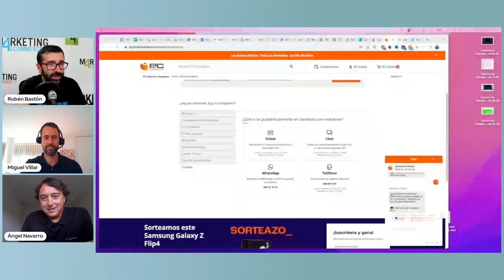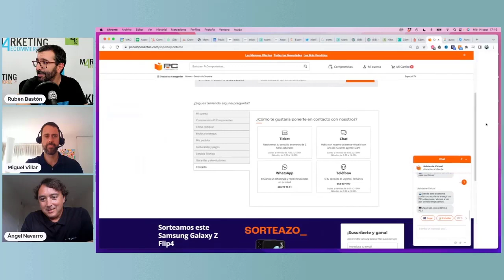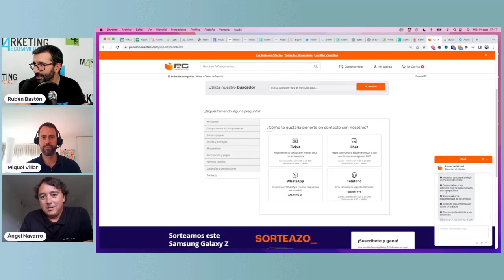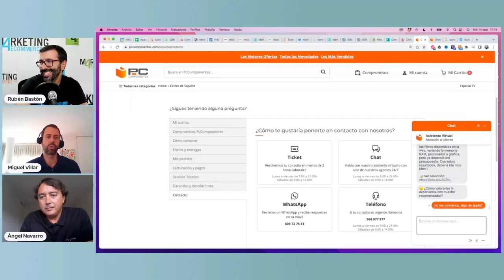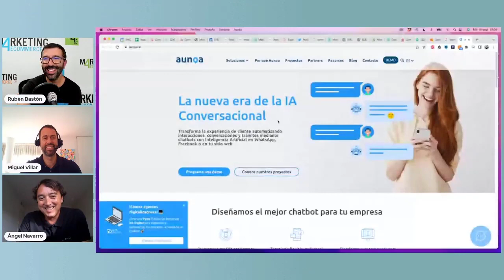Cómo automatizar las consultas de un eCommerce mediante IA y WhatsApp: el caso de PcComponentes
Una buena atención al cliente en un eCommerce es fundamental para fidelizar a los consumidores. Dar una asistencia completa y personalizada a tus clientes es fundamental para fidelizarlos, pero esto puede suponer una gran inversión de tiempo.

Invertir en una herramienta de chat que proporcione asistencia a todos tus clientes a través de la web y de whatsapp te ofrecerá un valor diferencial y te ayudará a diferenciarte.

Para profundizar un poco más en este tema, organizamos este webinar gratuito. ¡Conoce todos los puntos necesarios para automatizar tu eCommerce!

🎓 Si quieres formarte en Marketing Digital ¡Únete a nuestra comunidad! 🎓
En Marketing4eCommerce Academy tendrás acceso a formación de calidad y guiada por los mejores profesionales del sector